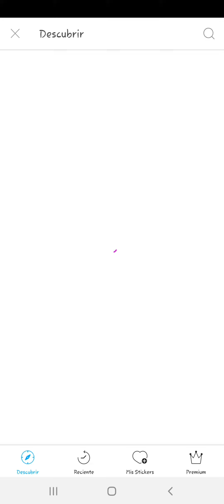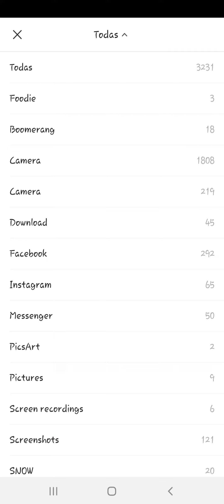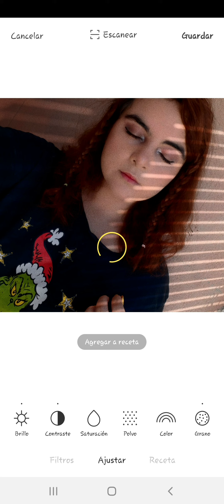Como editar una foto Aesthetic?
Un pequeño tuturial de como edite mi foto aesthetic ♥ , si les gusto la idea regalame un like y suscribete al canal para mas tutoriales así , gracias por su apoyo, nos vemos en el próximo vídeo  ♥